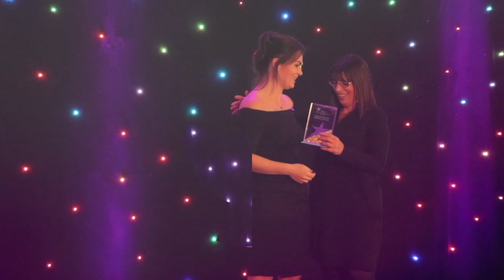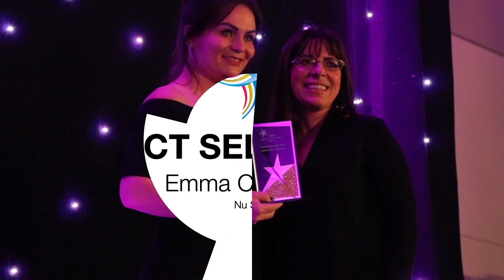DSA Stars Awards 2018 Highlights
Thank you to all our Finalists, and congratulations to our Winners, from last week's Stars of Direct Selling Awards! Here are the highlights from an amazing day!